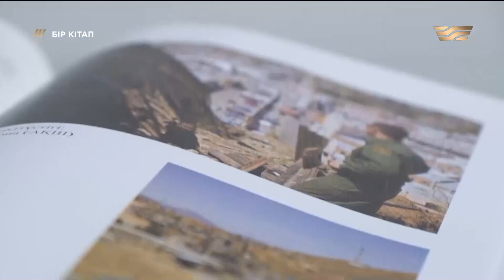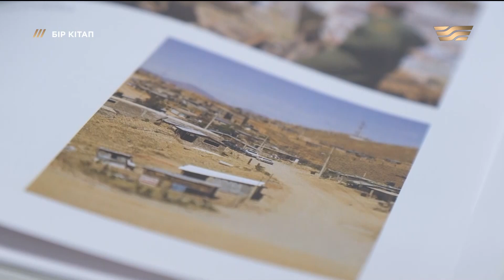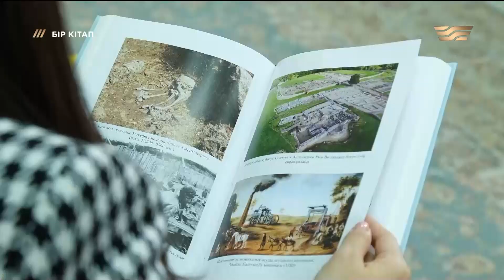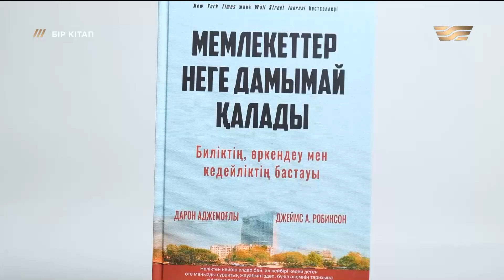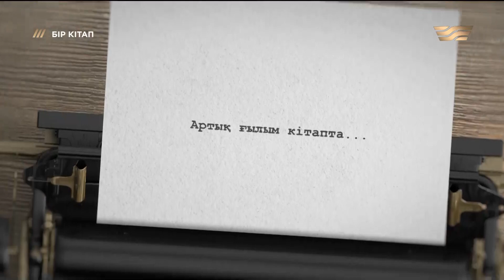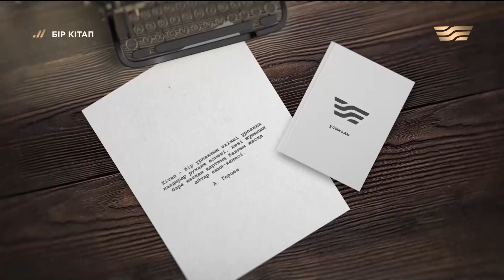«Мемлекеттер неге дамымай қалады» – Дарон Аджемоғлы, Джеймс А. Робинсон. «Бір кітап»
«Бір кітап» – бүкіл қазақстандық қоғамның интеллектуалдық дамуына ықпал ететін роликтер шығарылымы. Бейнероликтер түрлі жастағы көрермендерді әртүрлі жанрдағы үздік кітаптармен таныстырады.

Сонымен бірге оқырман көңілінен шыққан үздік шығармалар қысқаша баяндалып, кітаптан үзінділер оқылады, мәдениет, әдебиет, журналистика, бизнес, жалпы психология саласына қызығатын авторлар, сарапшылар, зиялы қауым және басқа да белгілі тұлғалармен сұхбаттар беріледі.